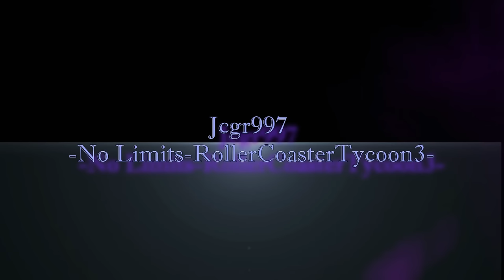[No Limits Simulador 2] Vortice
Te dejo mi unica red social